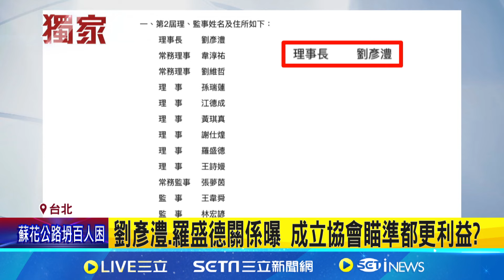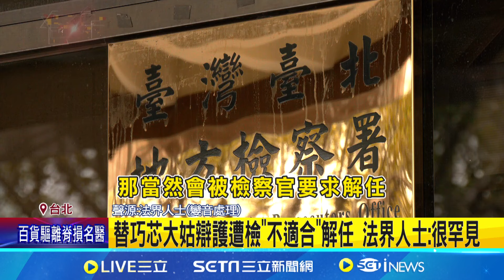起底巧芯夫摯友"羅律師" 曾違利益衝突遭懲戒｜三立新聞網 SETN.com